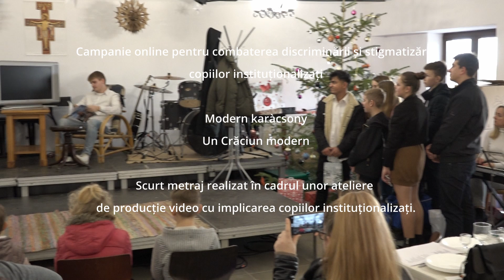Modern karácsony 2022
Gyergyószentmiklós
2022. december 17